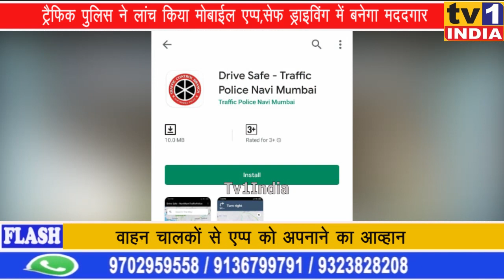Navi Mumbai Traffic Police Launches Driving Safer Mobile App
टैफिक पुलिस ने लांच किया सेफ ड्राइविंग मोबाइल एप्प | ऑटो चालकों को बांटी गयी फर्स्ट एड किट.नवी मुंबई ट्रैफिक पुलिस ने मंगलवार को वाहन चालकों के लिए ड्राइव सेफ मोबाईल एप्प की लांचिंग की . डीसीपी सुनिल लोखंडे ने तुर्भे ट्रैफिक चौकी में एप्प की लांचिंग करते हुए बताया कि ड्राइव सेफ मोबाइल ऐप्प नाम के अनुसार ही वाहन चालकों को रोड पर ट्रैफिक और लोकेशन की जानकारी देने के साथ ही ओवर स्पीडिंग पर एलर्ट करेगा और दुर्घटनाओं को रोकने में मददगार की भूमिका निभाएगा.